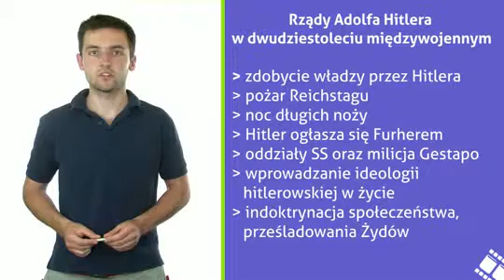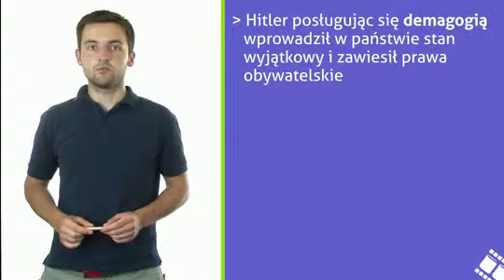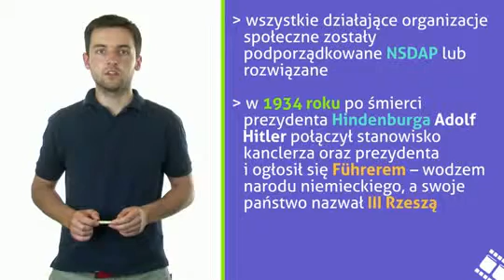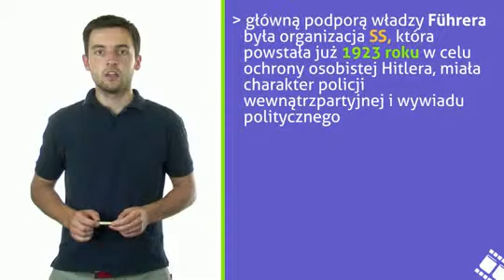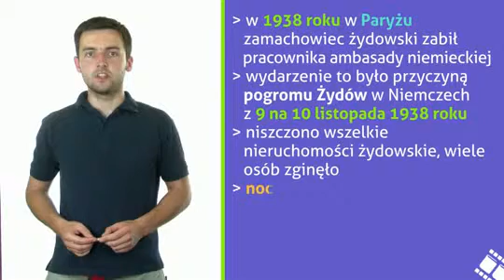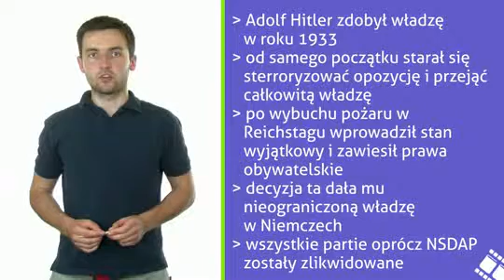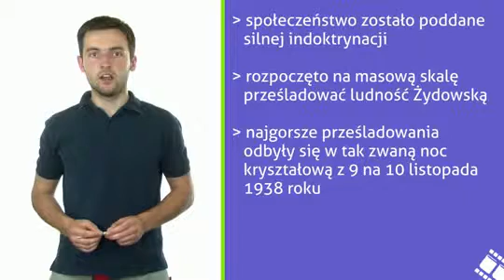Rządy A Hitlera w 20 leciu międzywojennym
Co wiesz na temat zdobycia władzy przez Hitlera, pożaru Reichstagu w 1933 roku, "nocy długich noży", "kryształowej nocy" i "Mein Kampf"? Bez obaw! Nasz Ekspert przypomni Ci najważniejsze informacje, które mogą przydać się na maturze! Tomasz Morański